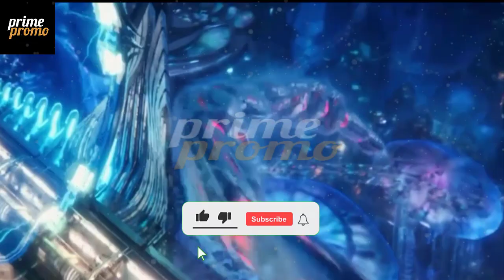AQUAMAN 2 THE LOST KINGDOM Black Manta Finds The Lost Kingdom Trailer NEW 2023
AQUAMAN 2
# THELOSTKINGDOM
# TheLostKingdomNEW2023
THE LOST KINGDOM Black Manta